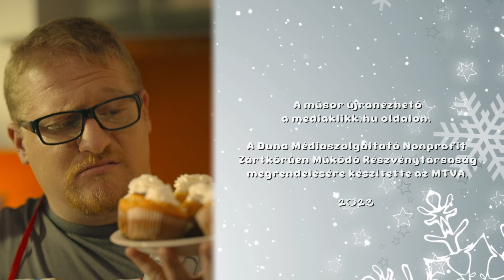Adventi Kalandárium: Anya, a hős | December 8.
Egy-egy családtag gondolataiba pillanthatunk be, amelyek segítenek ráhangolódni egymásra és a "tökéletes" karácsonyra.